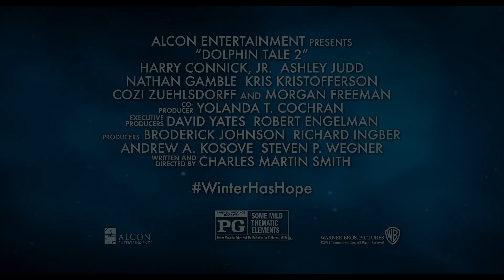Dolphin Tale 2 "The Mission"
Watch the cast & crew of Dolphin Tale 2 take you behind the scenes to show how rescue, rehab and release is an integral part of marine wildlife conservation.

Watch Rescue-Clearwater, Clearwater Marine Aquarium's web TV series, A real life follow up to the Dolphin Tale films